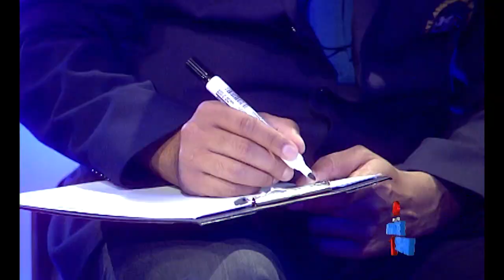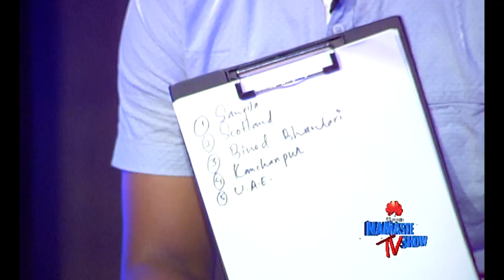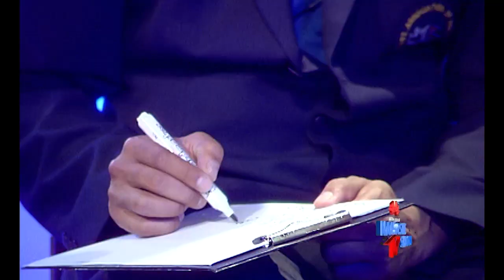Cricket Heroes LIVE - Gyanendra, Sharad, Basant, Binod - Full Episode - Ruslan Cricket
In this special episode of HUAWEI Namaste TV Show Suraj chats with Ruslan Cricket ambassadors Gyandendra Malla, Sharad Vesawakar, Basant Regmi and Binod Bhandari.

HUAWEI Namaste TV Show is a daily show that broadcasts itself LIVE on Nepal Television Plus .

The format of Namaste TV Show is live interaction based on telephone conversations. Namaste has innovative means of doing the same. Namaste also incorporates interaction on different online platforms as content of the show. The show is an open forum for thought sharing.